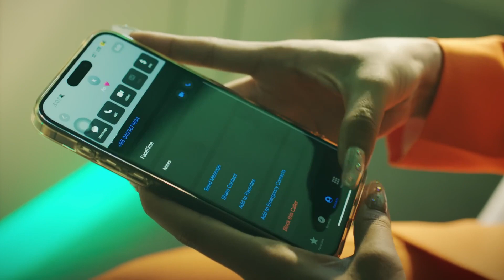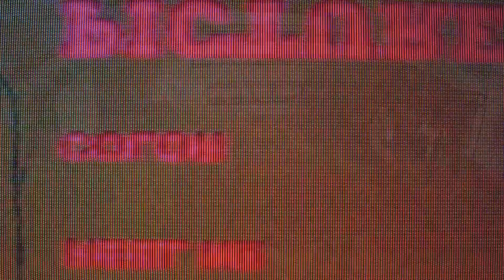Move On ~ J Fire & Yoon Myat Thu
Explanation
Audio and video I do not own.
It's owned.
It is not intended to infringe on copyright.